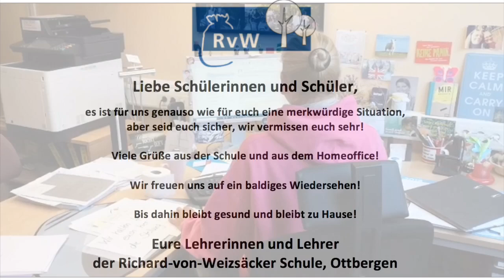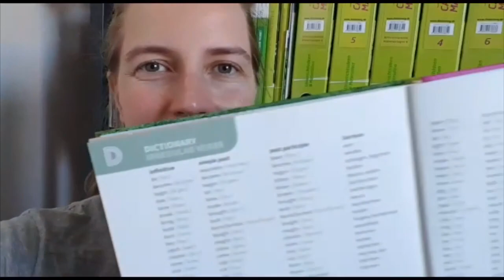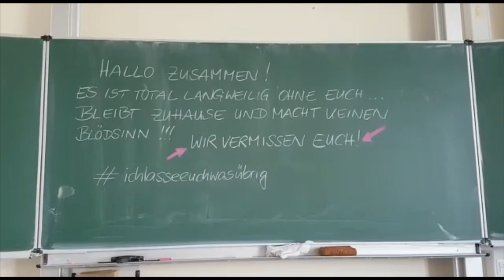Viele Grüße an unsere Schülerinnen und Schüler! bleibtgesund und bleibtzuHause